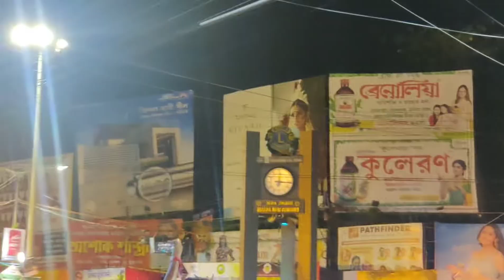নবমীর মাঝ রাতে পৌঁছে গেলাম দুবাই!😎 A very special nabami 😁